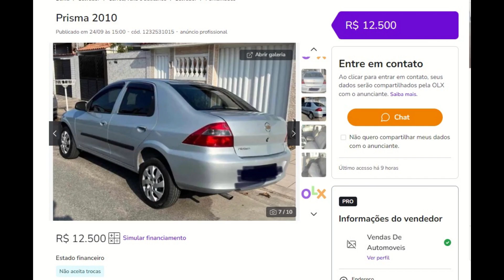CHEVROLET PRISMA À VENDA POR APENAS 12 MIL REAIS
🤝Ajude o canal Só Autos & Utilitários a continuar no Youtube sendo um MEMBRO OFICIAL do canal por apenas R$ 1,99 por mês e ganhe muitas vantagens e benefícios exclusivos:

🔴 Importante: Nenhum dos carros do vídeo são de minha propriedade e nem tão pouco estou ganhando alguma coisa para mostrar estes veículos aqui neste vídeo, fiz este vídeo depois de uma longa pesquisa apenas para título de curiosidade mesmo.

 Não ofereço nenhum tipo de garantia sobre qualquer veículo, não tenho nenhum vínculo com os proprietários/vendedores, não conheço os veículos pessoalmente e não garanto a integridade dos mesmos, as informações são baseadas nas descrições dos anúncios e toda a responsabilidade sobre o veículo é do proprietário/vendedor ou do site classificado.